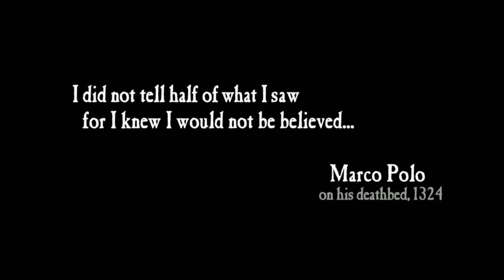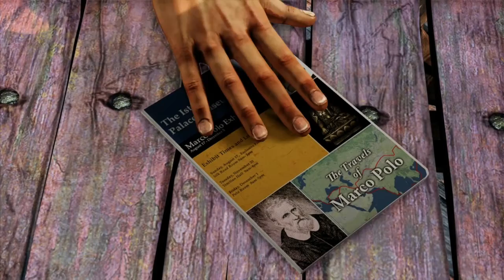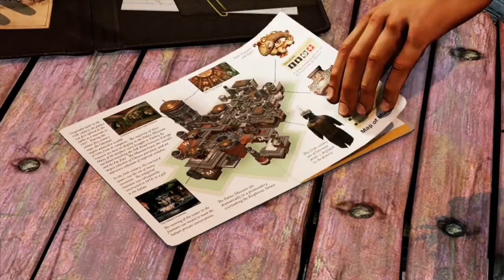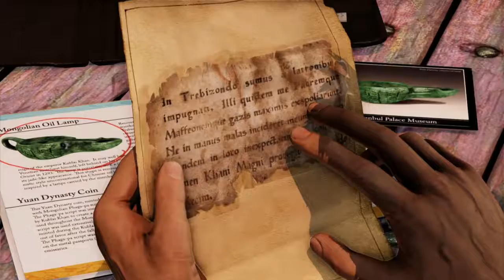Uncharted 2 Remastered: Walkthrough Part 1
Finally starting to lay the uncharted series for the first time. Mostly to get into his story before Uncharted 4 comes out his May.